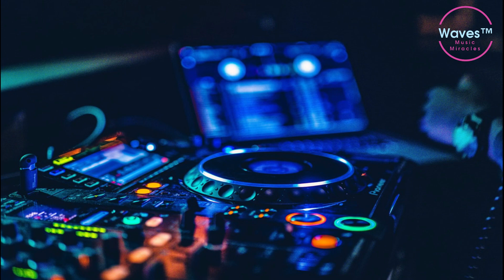CE CE PENISTON - Keep givin' me your love (Boss Mix) - 1994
Welcome to the Official youtube channel of Waves™.

Label:
Columbia ‎-- 44 77794
Format:
Vinyl, 12", 33 ⅓ RPM, Single
Country:
US
Released:
1994